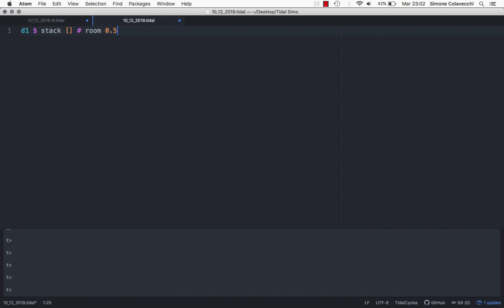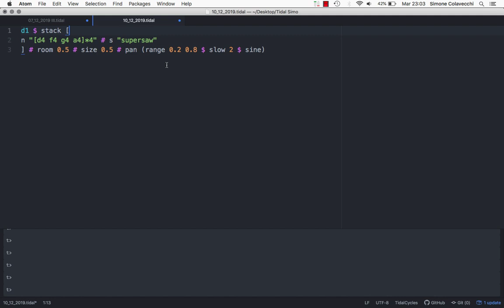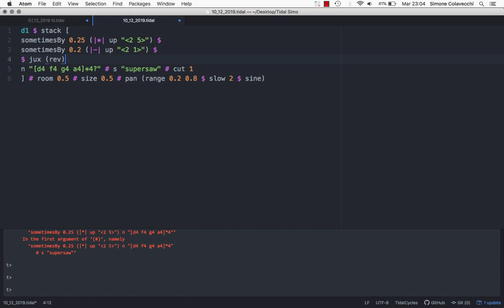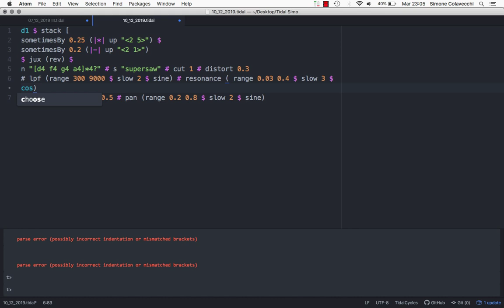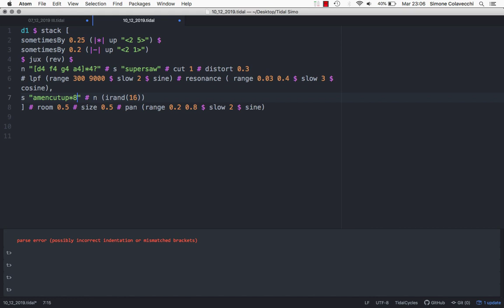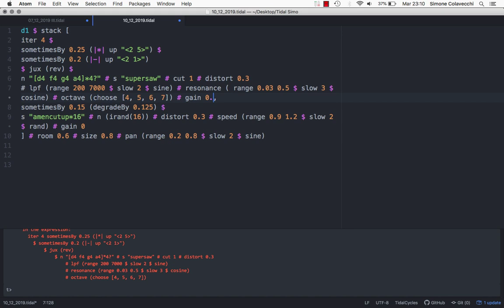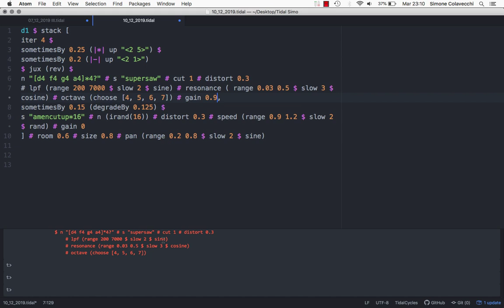Breakcore Tidalcycles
Hi there! This time I've spent a bit more time (forgive the allitteration!) in preparing a live coding session which would result easier to understand and shorter to be more enjoyable without abusing of anyone's patience :)

This time, I've gone a bit into breakcore which I like very much!

Once again, this is Tidalcycles, a wonderful live coding tool which I find very fascinating to explore. Hope you enjoy this!  :) k